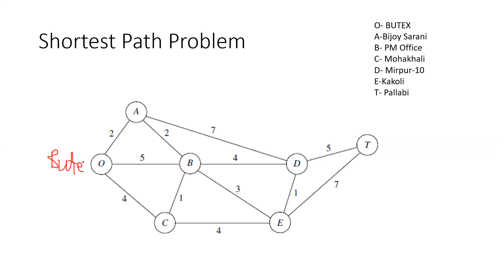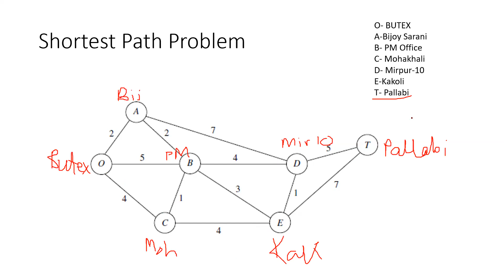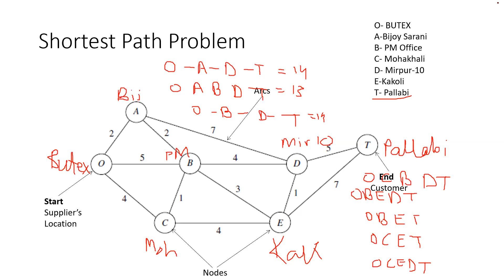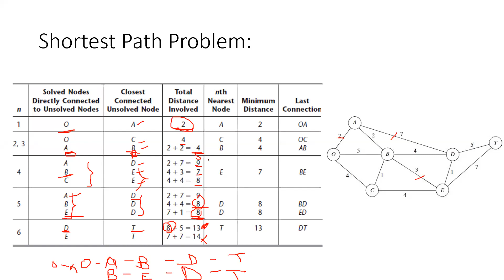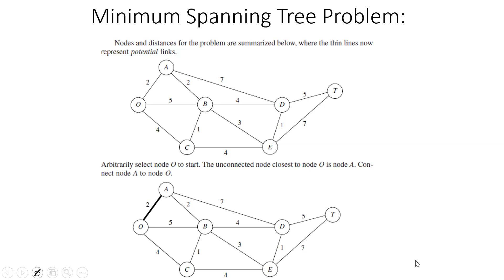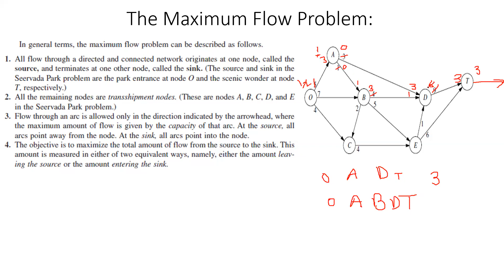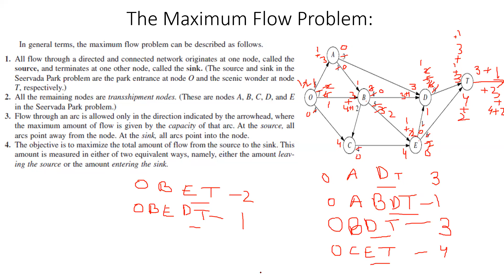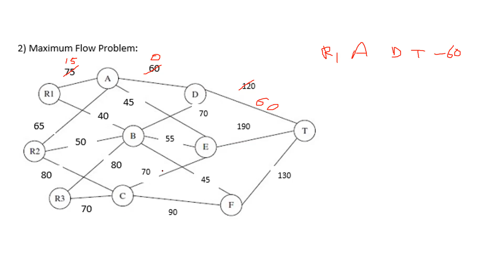IPE - 409 OR Lecture - 14 (Network Optimization)